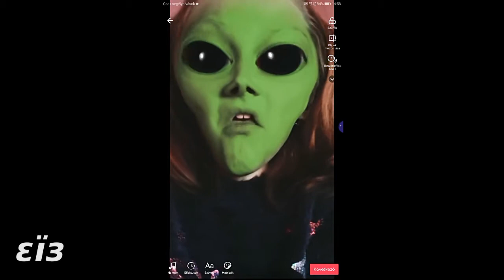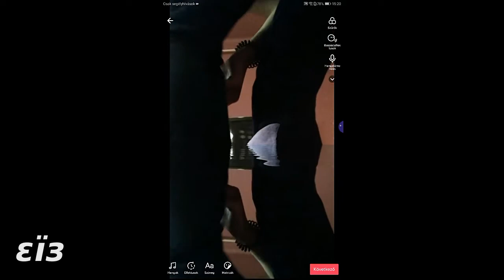Egy kis utazás Neela karaktereivel! Kis csumatáim :-D Neela forever Smile :-)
Neela forever Smile :-) Facebook: ZoNeel